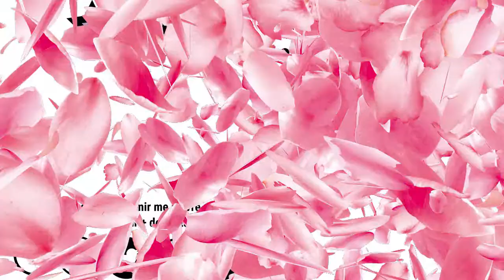💎➳ MA ROUTINE CHEVEUX BOUCLER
💎 HOLAAA LES FILLES ... 💎

💎Si tu veux regarder une petite vidéo et me faire gagner d'argent (ou pas) c'est

● Aujourd'hui vidéo: MA ROUTINE CHEVEUX BOUCLER

▶︎ ARTICLES

● MATERIEL ET LOGICIEL ●
Je filme avec un Canon g7x et le montages avec Wondershare Filmora

● MES INFOS ●
Alisson 26Ans Espana-Italia
Belgique ( Liège )

💎 LOVE YOU !!! 💎